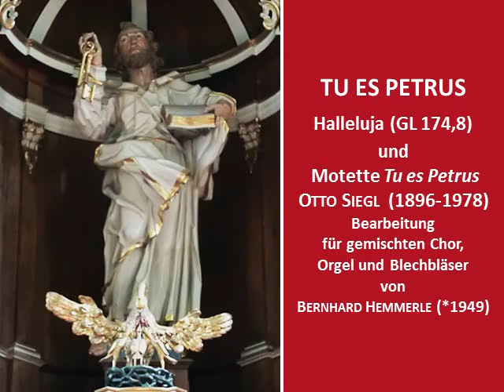Bernhard Hemmerle: Tu es Petrus (O. Siegl)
Halleluja GL 174,8 und Motette "Tu es Petrus" von Otto Siegl  (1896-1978)
Bearbeitung für gemischten Chor, Orgel und Blechbläser von Bernhard Hemmerle (*1949)
Kirchenchor St. Peter Peter und Paul Villmar
Blechbläserensemble  Wiesbaden
Orgel : Michael Loos
Leitung: Bernhard Hemmerle

Text: Tu es Petrus et super hanc petram aedificabo ecclesiam meam et portae inferi non praevalebunt ad versum eam.
(Du bist Petrus, der Fels, und auf diesen Felsen werde ich meine Kirche bauen, und die Pforten der Hölle werden sie nicht überwältigen.)

Historische Aufnahme: Einführungsgottesdienst Pfarrer Günter Daum in der Pfarrkirche St. Peter und Paul zu Villmar am 1. Juli 1994